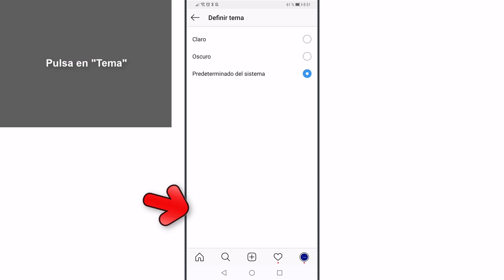⬛ Cómo PONER Instagram MODO OSCURO DESDE la Aplicación | INSTAGRAM NEGRO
Videotutorial de Solvetic para saber cómo poner el modo oscuro en Instagram sin aplicaciones externas. 📝 𝗠𝗔𝗦 𝗧𝗨𝗧𝗢𝗥𝗜𝗔𝗟𝗘𝗦 𝗬 𝗧𝗥𝗨𝗖𝗢𝗦 𝗜𝗡𝗦𝗧𝗔𝗚𝗥𝗔𝗠

En este vídeo podemos ver cómo poner Instagram en negro y activar el modo oscuro directamente desde la app sin otras aplicaciones.